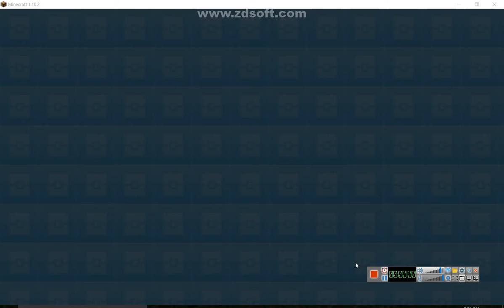lets play pixelmon dark episode 13 hunting for lillie